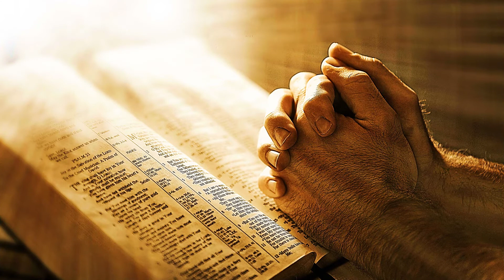Before The Throne of God Above Selah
This song describes our Great High Priest, Jesus Christ who alone intercedes for His people. Christ said Father forgive them when on the cross. He still prays for us and finds grace from the Father for all who look to Him.